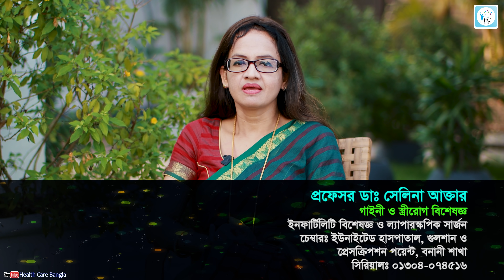মেয়েদের যৌনাঙ্গে চুলকানি ও ফাঙ্গাল ইনফেকশন কেন হয়? Causes of women's genital fungal infection!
মেয়েদের যৌনাঙ্গে চুলকানি ও ফাঙ্গাল ইনফেকশন কেন হয়? Causes of women's genital fungal infection! [4K] Fungal infection: What to do?

প্রফেসর ডাঃ সেলিনা আক্তার
স্ত্রীরোগ বিশেষজ্ঞ, ইনফারটিলিটি স্পেশালিষ্ট
এবং ল্যাপারস্কপিক সার্জন
লেকভিউ ক্লিনিক, রোড নং ৭৯, গুলশান-২ এবং
প্রেসক্রিপশন পয়েন্ট, বনানী শাখা, ঢাকা।
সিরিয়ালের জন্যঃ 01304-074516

Speaker:
Prof. Dr. Selina Akter
Gynecologists Specialist

✅ মেয়েদের যৌনাঙ্গে চুলকানি: কারণ ও প্রতিকার 🌸🔍
✅ ফাঙ্গাল ইনফেকশন কেন হয় মেয়েদের যৌনাঙ্গে? 🦠❓
✅ যৌনাঙ্গের স্বাস্থ্য: চুলকানি ও ফাঙ্গাল ইনফেকশনের সমাধান 🌿💡
✅ চুলকানি ও ফাঙ্গাল ইনফেকশন: মেয়েদের যৌনাঙ্গের সমস্যা 🩺🚺
✅ যৌনাঙ্গে চুলকানি: ফাঙ্গাল ইনফেকশনের লক্ষণ ও চিকিৎসা 🌟👩‍⚕️
✅ মেয়েদের যৌনাঙ্গে ফাঙ্গাল ইনফেকশন থেকে বাঁচার উপায় 🌸✨
✅ যৌনাঙ্গের চুলকানি ও ফাঙ্গাল ইনফেকশন প্রতিরোধে করণীয় ✅🛡️
✅ মেয়েদের যৌনস্বাস্থ্য: চুলকানি ও ফাঙ্গাল ইনফেকশন 💖🔬
✅ যৌনাঙ্গের ফাঙ্গাল ইনফেকশন ও চুলকানি কেন হয়? 🚺❓
✅ ফাঙ্গাল ইনফেকশন ও যৌনাঙ্গের চুলকানি: সচেতনতা ও প্রতিকার 🌿👩‍⚕️